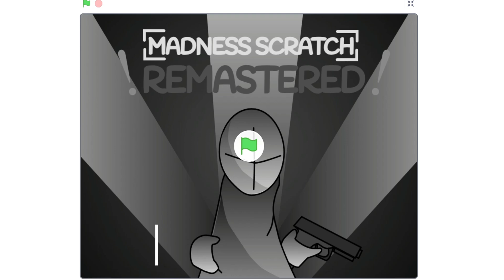Madness Scratch : REMASTERED Reanimation Update!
grah so epic
I LOVE MADNESS COMBAT!
Just do what comes natural
play it.